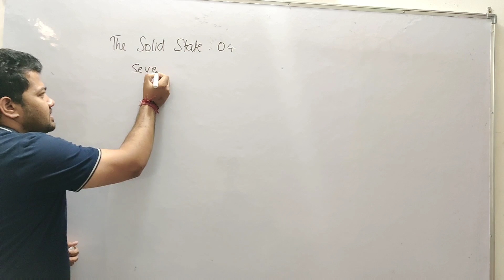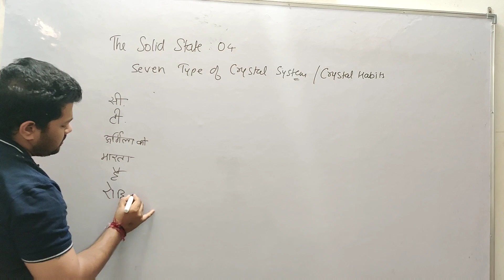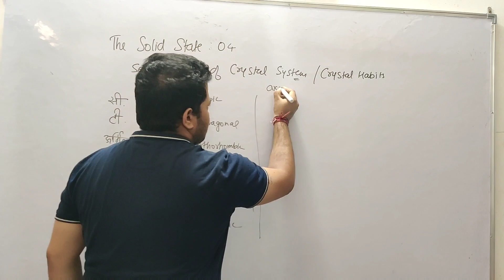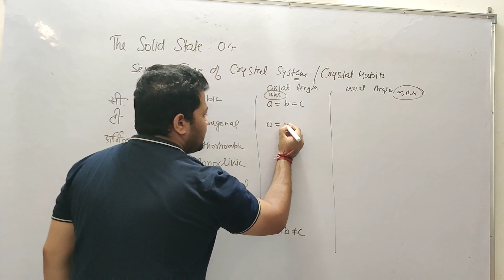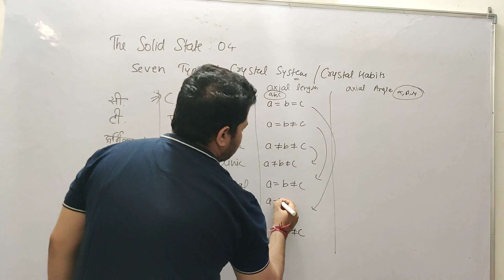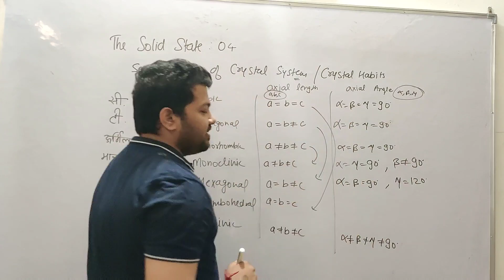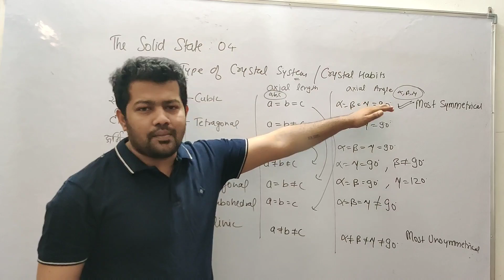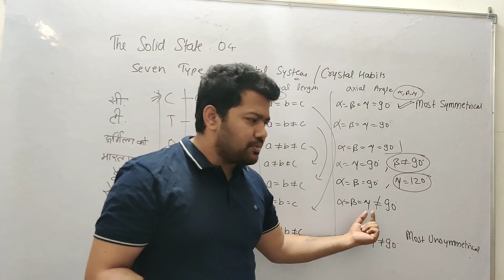Class 12 | Chemistry | Solid State 04 | Crystal System Trick | Best Trick to memorize Crystal System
FOLLOW ME ON UNACADEMY FOR
free special classes daily